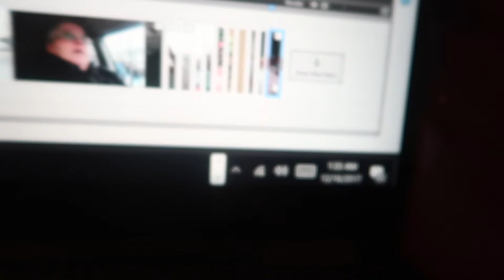Better Spirits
My Links

Help me sell 1,000 shirts by New Year's Eve 2017

Boston 94.9FM